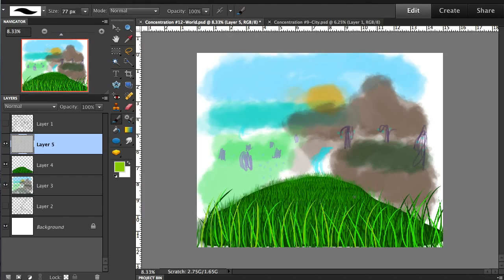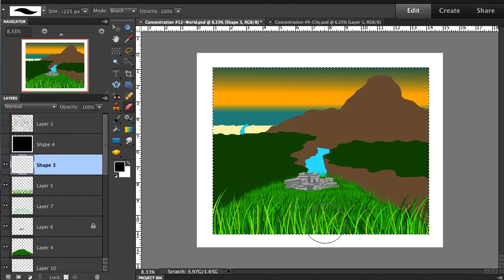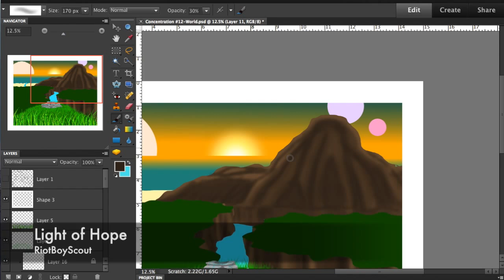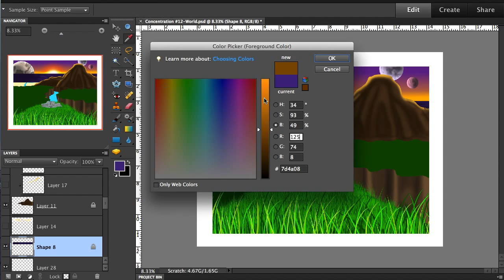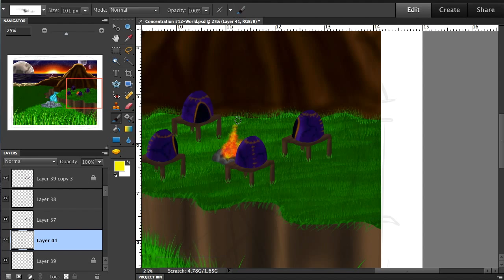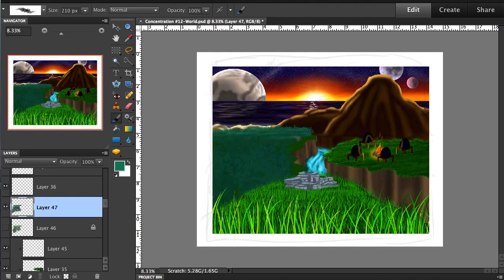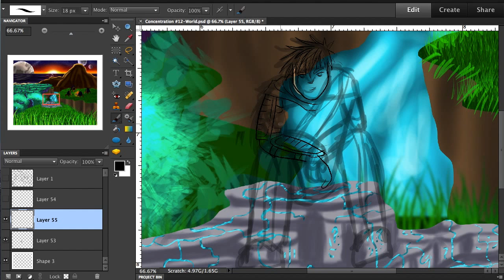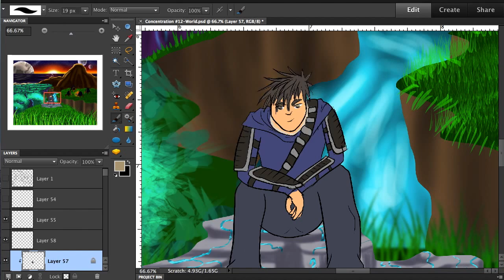'Enter the World' Speedpaint (12/12)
Fail the First, You're Lucky for a Second.
Fail the Second, There is no Third.

This is the Final Part of my 12 part series. Hope you enjoyed the adventure.